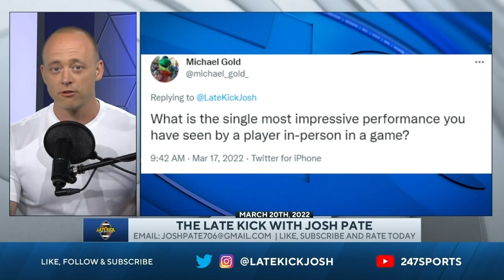Josh Pate On Seeing Derrick Henry In-Person (Late Kick Cut)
Derrick Henry was well on his way to a Heisman Trophy win in 2015 when Alabama went into the Iron Bowl against Auburn. On that afternoon Henry rewrote the Alabama and College Football record books in several categories as he carried the ball 46 times for 271 yards in a grind-it-out performance against Alabama's rival. On Late Kick Live Ep 245 Josh Pate was asked by a viewer what the most impressive individual performance he had ever witnessed in-person was, and he harkened back to that November afternoon in Jordan-Hare Stadium. What are some of the most impressive performances you've ever see in College Football? Let us know what you think in the comments below and be sure to SUBSCRIBE to the channel and CLICK THE BELL for notifications as we bring you multiple live shows per week!